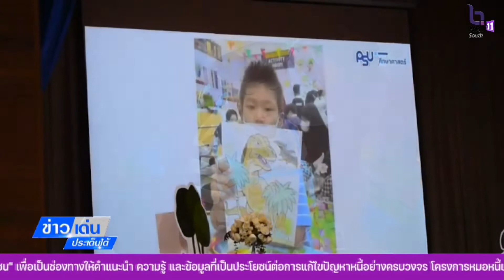ปัตตานี เปิดตัวหนังสือ ซูกอฮาดี มีมบาจอ ข่าวเด็นประเด็นใต้ 5 ก ค 2565